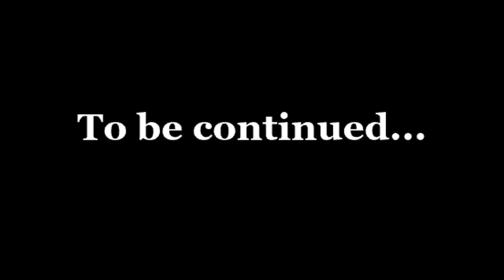Sevana - If You Only Knew (Bass Cover)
Salut à tous, me voici de retour :).
Dans cette vidéo je joue la ligne de basse du morceau If You Only Knew  de la jamaïcaine  Sevana.
N'hésitez surtout pas à liker et partager la vidéo. Merci !!